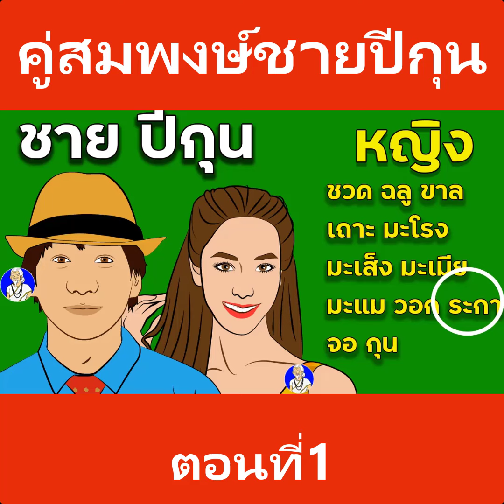เนื้อคู่ คู่สมพงษ์มหาสมบัติ ดูดวงคนปีกุน สมบัติเทวดา สมบัติขุนคลัง สมบัติเศรษฐี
ดูดวงเนื้อคู่ คู่สมพงษ์มหาสมบัติ ดูดวงคนปีกุน สมบัติเทวดา สมบัติหัวเมือง สมบัติขุนคลัง สมบัติเศรษฐี พระยา พรอินทร์
ผู้ชายปีกุนคู่กับหญิงปีชวด สมบัติหัวเมือง มีความก้าวหน้าทางการงาน แต่ต้องพึ่งพาตนเอง
ผู้ชายปีกุนคู่กับหญิงปีฉลู สมบัติเลี้ยงวัว ต้องทนลำบาก ทำมาหากินฝืดเคือง
ผู้ชายปีกุนคู่กับหญิงปีขาล สมบัติเทวดา ดีมาก ทำอาชีพสุตจริตจะมีทรัพย์มาก
ผู้ชายปีกุนคู่กับหญิงปีเถาะ ต้องทนลำบาก ทำมาหากินฝืดเคือง
ผู้ชายปีกุนคู่กับหญิงปีมะโรง มีสุขมีทกข์คละเคล้ากันไป
ผู้ชายปีกุนคู่กับหญิงปีมะเส็ง สมบัติทำนาดีมาก เป็นคู่ขยันทำกินจะมีทรัพย์มาก
ผู้ชายปีกุนคู่กับหญิงปีมะเมีย สมบัติขุนคลัง ดีมาก จะได้รับมรดกจากพ่อแม่
ผู้ชายปีกุนคู่กับหญิงปีมะแม สมบัติพระยาดีมาก ผู้ใหญ่ให้ความช่วยเหลือ ชีวิตไม่เดือดร้อน
ผู้ชายปีกุนคู่กับหญิงปีวอก สมบัติขุนคลังดีมาก จะได้รับมรดกจากพ่อแม่
ผู้ชายปีกุนคู่กับหญิงปีระกา สมบัติเศรษฐีดีมาก จะได้รับมรดกจากพ่อแม่
ผู้ชายปีกุนคู่กับหญิงปีจอ สมบัติพอกินพอใช้ไม่เดือดร้อนจนถือไม่เท้ายอดทองกระบองยอดเพชร
ผู้ชายปีกุนคู่กับหญิงปีกุน สมบัติค้าม้าดีมาก มีลูกเต็มบ้านมีหลานเต็มเมืองพร้อมีชื่อเสียง
Line: MordooDigital